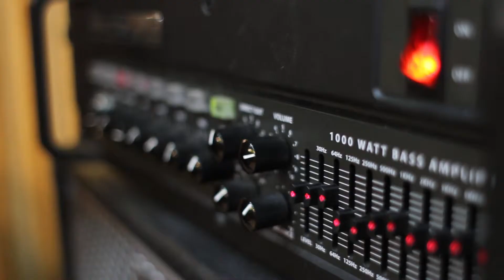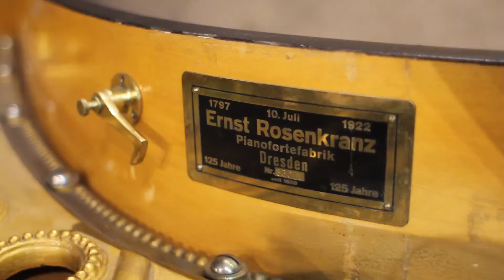Hear Studio Rehersal Room - Sala prób Studio A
Opis Sali prób w Warszawie - Hear Studio (Studio A)